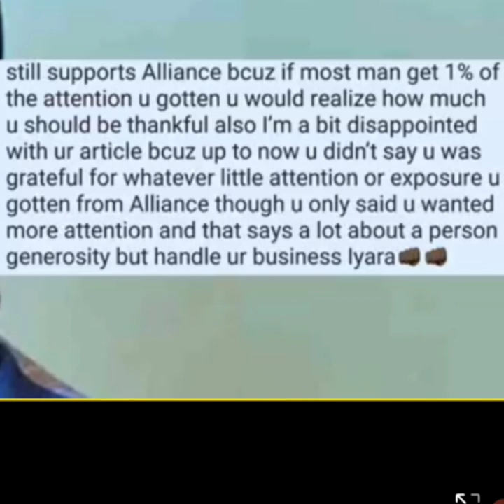BOUNTY KILLER DISS IYARA & RUN HIM OFF STAGE..why did he do it?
bounty killer diss iyara & him run him off stage..why did he do it.after being in the Alliance for around 10 years iyara finally leave but not without controversial or drama when hos loyalty to the bounty killer lead group was questioned by the Alliance boss after Iyara stated he wasn't getting enough attention and he formed his own team.iyara clapback at bounty killer by saying his cup is full and bounty always a style him and ran him off the stage at one point#bountykiller#iyara#dancehall